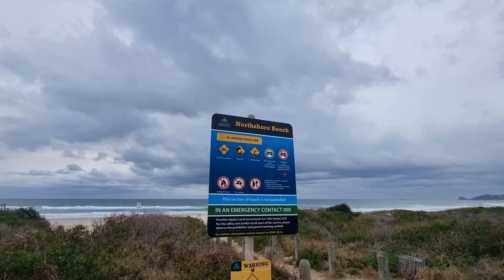North Shore Beach Camp + Port-Macquarie- Tacking Point Lighthouse+ Break wall Walk+ Break wall Drive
OnGoing Adventures - Heads down to Port-Macquarie and Limeburners Creek National Park to set up camp along North Shore Beach, looking at some awesome views at Tacking Point Lighthouse follow up by checking out the Break wall walk in Port Macquarie. Heading back to camp with a heavy quantity of rain all through the night, wetting all our gear. Waking up to go do the North Wall drive before heading home to pull all our camping gear back out to dry off.